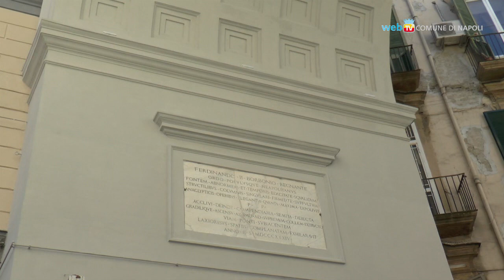Completato il restauro del Ponte di Chiaia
Si è concluso il restauro del Ponte di Chiaia. E' il nono monumento riqualificato nell'ambito del programma Monumentando promosso dal Comune e realizzato dalla società Uno Outdoor.